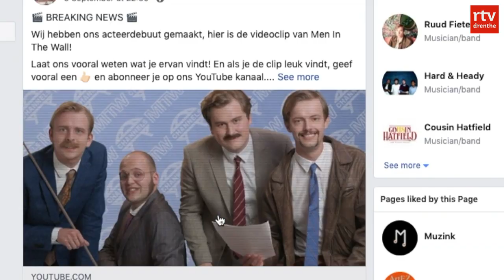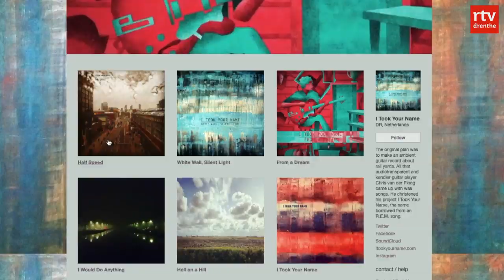Djammen 11 september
Een programma over alles waar muziek in zit. Over artiesten uit Drenthe, Drentse muziek en optredens in de provincie. Met iedere week een reportage, het laatste muzieknieuws en een agenda, zodat je altijd weet welke concerten of festivals er in de buurt zijn.